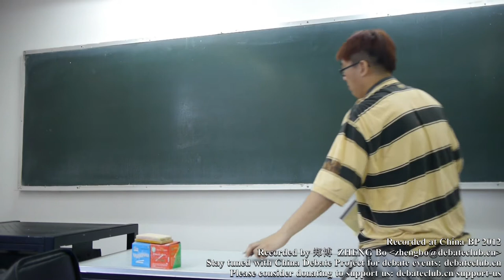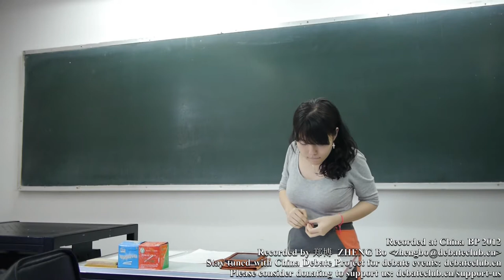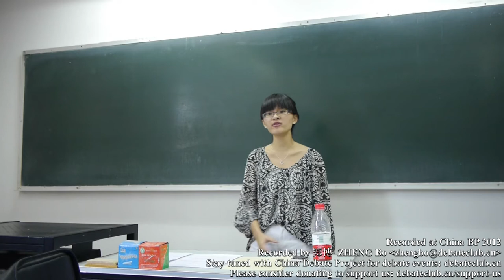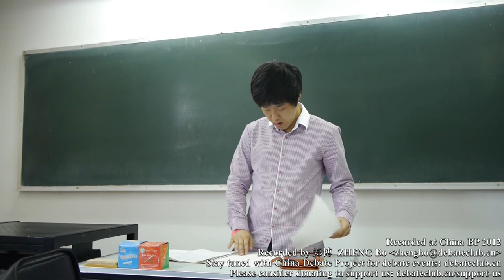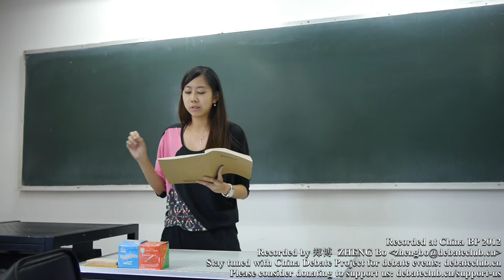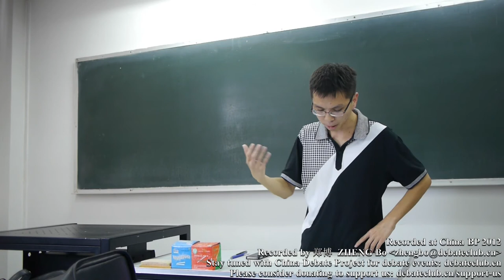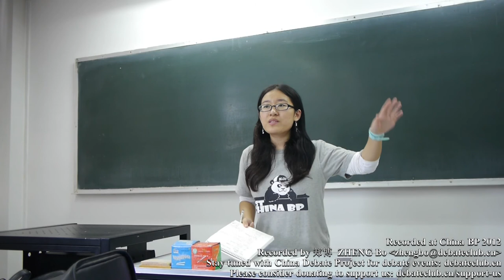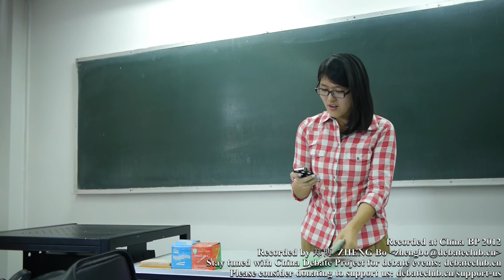China BP 2012 @BLCU Quarter Final